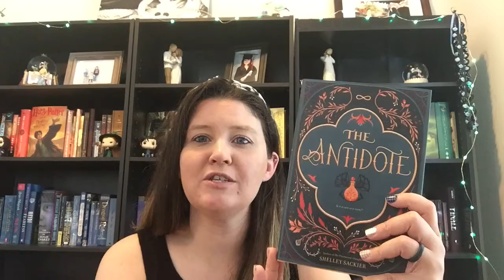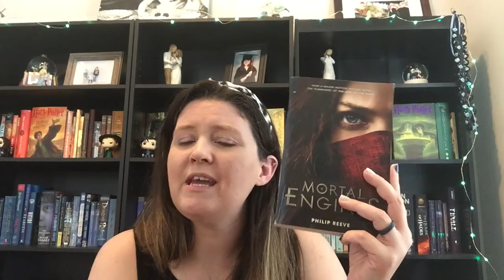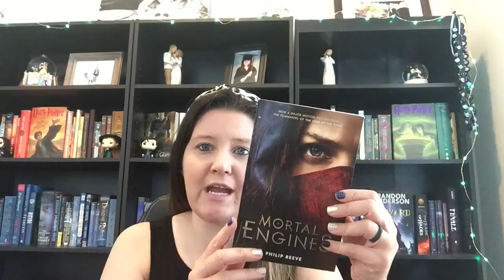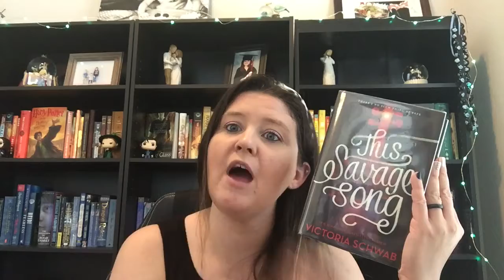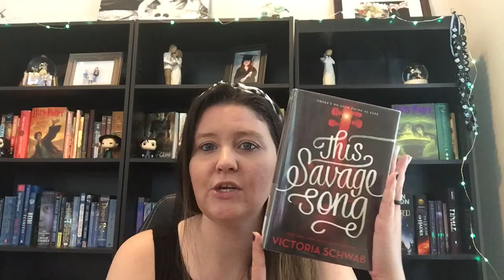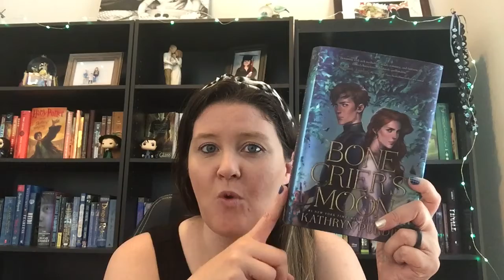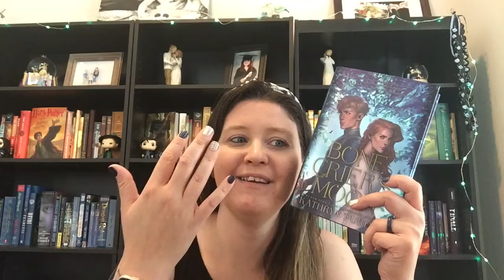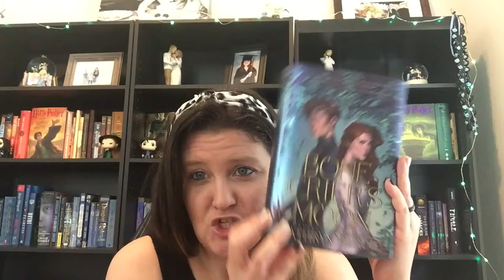May Recap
May was such a great reading month for me! Have you read any of these books? What did you guys think?

Books Mentioned:
The Antidote
Mortal Engines
The Legendary Shiver
This Savage Song
Alex and Eliza
The Illuminae Files
Bone Crier's Moon